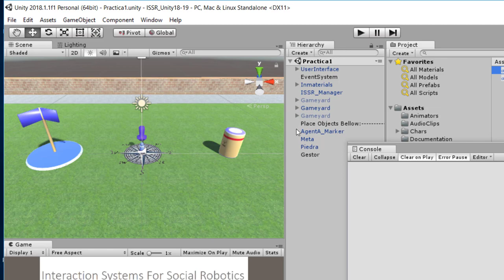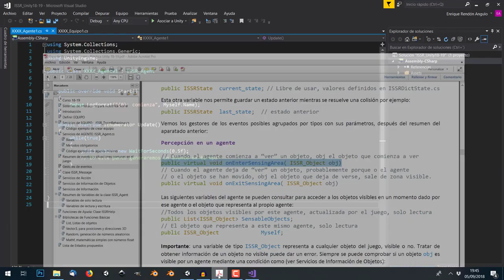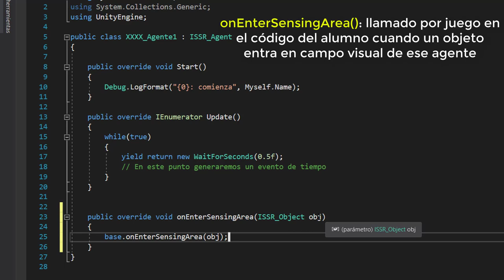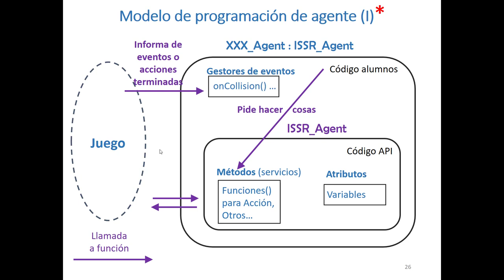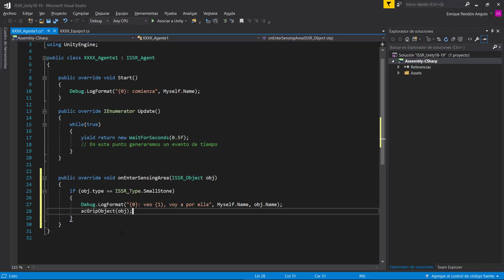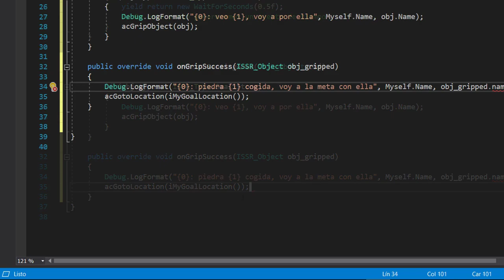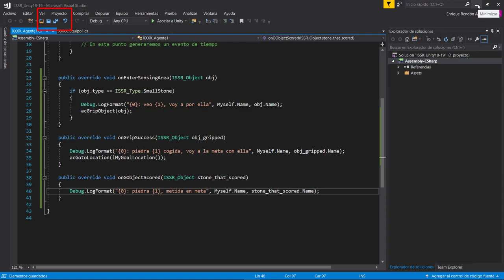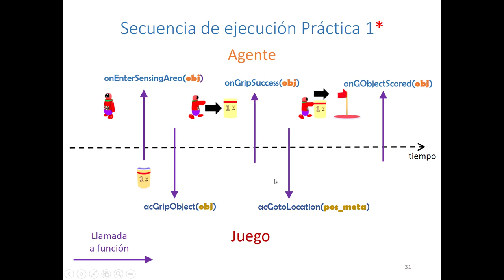Practica1 P4 Eventos y acciones básicas Recoger una piedra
Práctica 1 ISSR. Modelo de programación